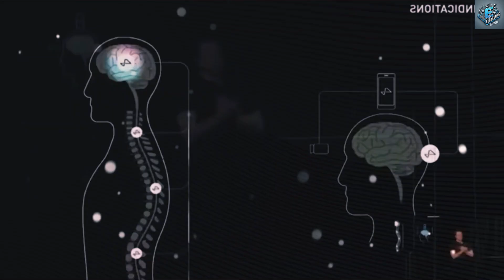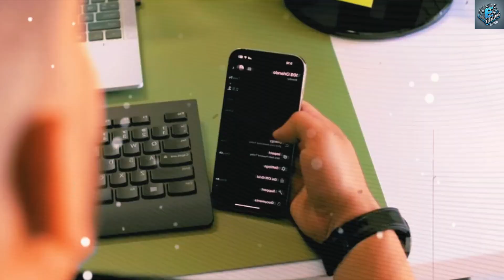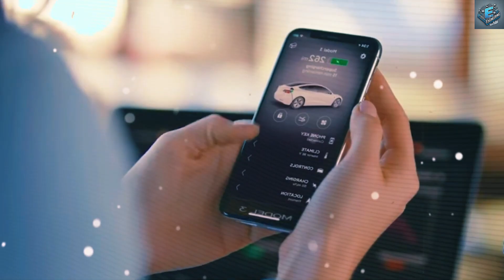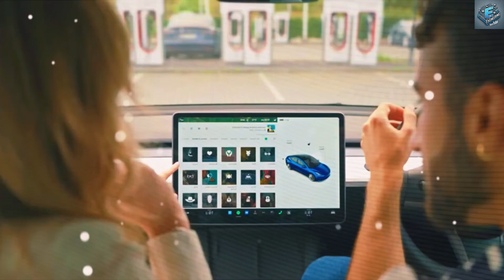Wheelchair Expert Shares Top Features of Elon Musk's $179 Game Changer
Description:
Tesla has taken a giant leap in mobility innovation with its 2025 $179 wheelchair, combining affordability, advanced technology, and sleek design. This groundbreaking device is set to transform lives globally, making high-quality mobility solutions accessible to everyone.

⚡ Innovative Features:
1. Ultra-Lightweight Design
Made with carbon fiber-reinforced aluminum, the wheelchair weighs only 11.3 kg yet can support up to 136 kg. This makes it perfect for caregivers and users alike, as it can be easily transported or carried upstairs, even in multi-story homes—a feat impossible with heavier models like the Pride Jazzy Evo 614 HD.
2. Compact and Portable
When folded, it’s just 12 inches in height, allowing it to fit into tight spaces like urban apartments, car trunks, or even under desks. Ideal for city commuters navigating crowded subways or for families on road trips in compact vehicles.
3. High-Performance Lithium-Ion Battery
Powered by an advanced lithium-ion battery, this wheelchair offers a range of 15–20 miles per charge at a top speed of 5 mph. Recharging takes just 3 hours, providing the convenience of quick energy top-ups during short breaks.
4. Safety and Comfort Features
The anti-tip system ensures stability on inclines, ramps, and uneven terrain, while the adaptive suspension smooths out rides over bumpy roads or gravel paths. Whether navigating parks, sidewalks, or uneven urban landscapes, this wheelchair offers unparalleled comfort and safety.
5. Neurolink Technology for Thought-Based Control
Revolutionizing accessibility, this wheelchair integrates Neurolink brain-computer interface, allowing users with severe physical disabilities, such as ALS or quadriplegia, to control it with their thoughts. Imagine navigating a busy café or market simply by thinking of your destination—this feature redefines independence.
6. Tesla Smart App Integration
Manage the wheelchair through the Tesla app, which enables users and caregivers to:
Monitor battery life and GPS location.
Adjust speed and acceleration settings.
Track performance diagnostics for seamless operation.
7. Autonomous Navigation with LiDAR and Sensors
Tesla’s proprietary LiDAR, ultrasonic sensors, and cameras enable both indoor and outdoor autonomous navigation. From safely maneuvering around tight spaces indoors to crossing busy streets outdoors, this feature sets a new standard in mobility solutions.
Global Impact:
At an unbelievable price of just $179, Tesla's wheelchair bridges the gap between high-cost mobility aids and the needs of underserved populations. Here’s why it’s a game-changer:

Developing Nations: Provides affordable mobility solutions in regions like Sub-Saharan Africa and India, where expensive models are out of reach for many families.
Low-Income Households: Helps families afford a life-changing device that offers independence and access to education, work, and social engagement.
Caregivers: Reduces physical strain while improving mobility solutions for seniors and individuals recovering from surgery.
A Mobility Revolution:
Tesla’s $179 wheelchair challenges the status quo, offering features like thought-based navigation, portability, and smart connectivity that were once exclusive to models costing thousands—or even hundreds of thousands—of dollars.

Would this wheelchair change how you or your loved ones experience mobility?

Stay informed about the latest tech and innovations from Tesla!

Elon musk,tesla,Elon Musk’s $179 Wheelchair FINALLY HIT The Market!